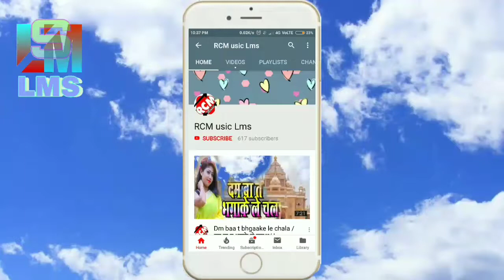LMS MUSIC /LMS MUSIC BHOJPURI SUBSCRIBE NOW